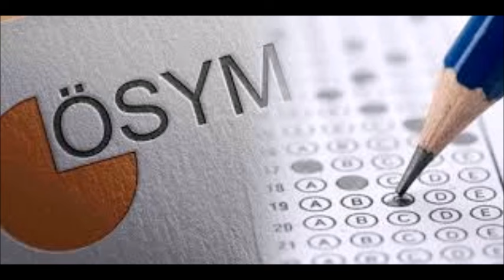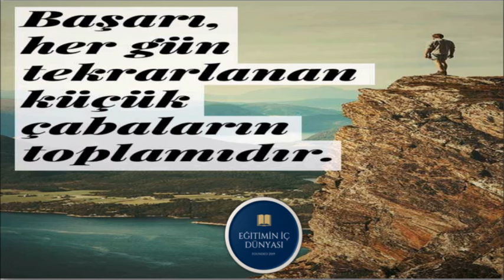📢 2024 YKS YIĞILMA NERELERDE OLACAK? | YIĞILMANIN NET ARALIKLARI NASIL OLACAK?